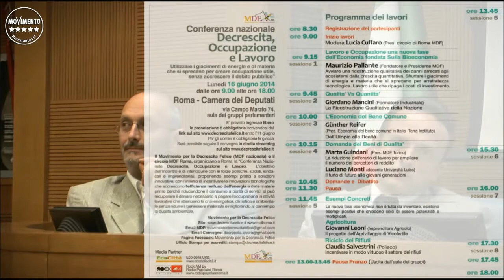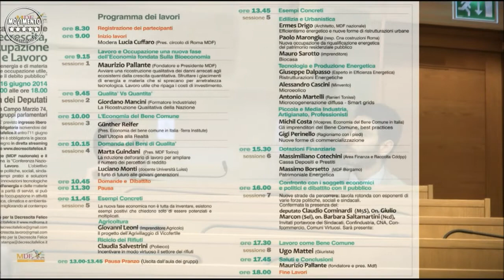Angelo Sturni - Decrescita, lavoro e redditto di cittadinanza